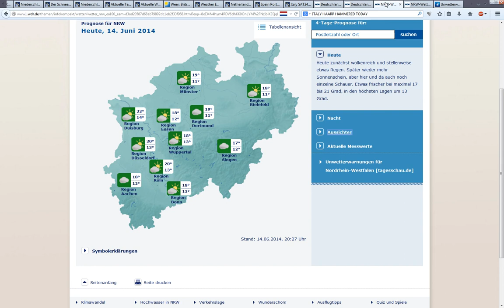14.6.2014 Italy NWO Storms weather wetter radar anomalies haarp chemtrails